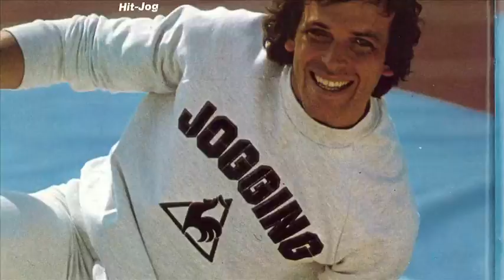Le Coq Sportif : un site dédié au rétro-running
A la pointe de la chaussure de sport performance depuis les années 70, le Coq Sportif lance un site où les fans de rétro-running pourront retrouver tous les modèles emblématiques des années 70 à 90.